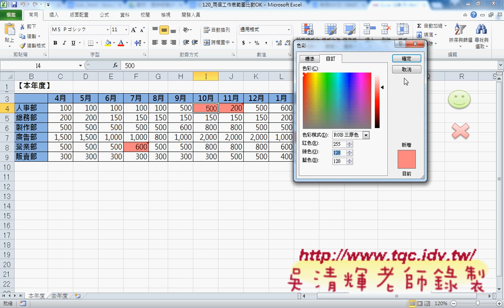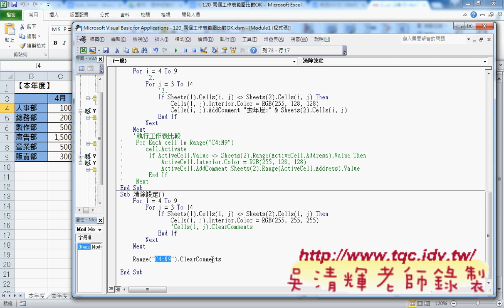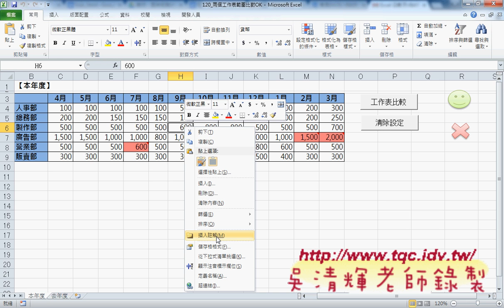03 兩個工作表範圍比對程式說明東吳EXCEL VBA雲端資料庫 吳老師2